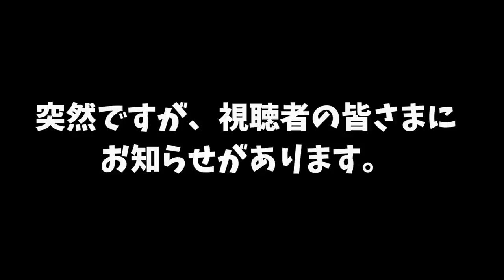ダブルス対決、果たして勝敗の行方は...！【葉山国際カンツリー倶楽部 H7~9】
☆ ★葉山国際様から視聴者プレゼントを用意していただきました。
リンゴルフ視聴者特別優待プラン
①優待期間：動画配信日から9月15日（金）までの平日限定、各日2組まで
②料金：14900円（1R4Bセルフ、限定昼食付、税込）
※3Bの場合お一人様756円プラスとなります。
※限定昼食は1458円（税込）までとなり、差額超過分は各自ご精算ください。
※他の優待特典との併用はできません。
予約専用電話：046ー878ー8110（AM9:00～PM5:00）
※ご予約の際、リンゴルフの視聴者特別優待プラン利用とお伝えください。

この機会にぜひ葉山国際でプレーしてみてください！

リンゴルフ最強メンバー4人でダブルス対決をします！
塩田さん&じゅんちゃんvsリサちゃん&こころです。

7本に渡りお送りしてきたダブルス対決が、いよいよ決着です。

♣本日のゴルフ場:葉山国際カンツリー倶楽部